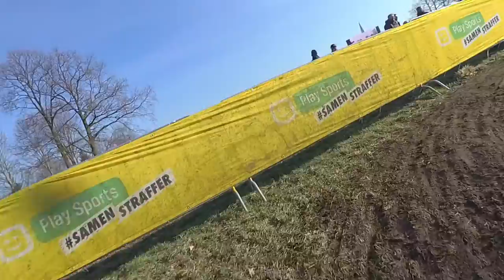Course Cyclo-Cross World Cup in Hoogerheide 2017 by Garmin Virb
Volkswagen Samochody Użytkowe MTB Team, Marek Konwa